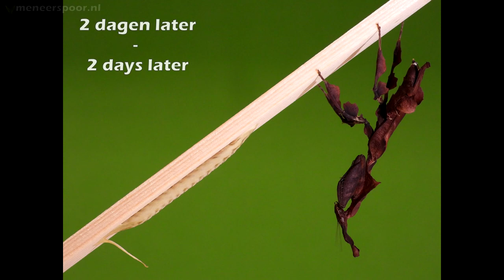Paring van de spookbidsprinkhaan (Phyllocrania paradoxa) Ghost Mantis mating breeding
Deze video laat de paring zien van spookbidsprinkhanen (Phyllocrania paradoxa), ook wel ghost mantis genoemd. Hun naam hebben ze te danken aan hun vreemde, alienachtig uiterlijk, lijkende op een dood takje.
Het vrouwtje is van tevoren goed gevoed. De paring zelf duurde bijna 3 uur. Twee dagen later werd de ootheek (eitjes) bij deze soort een streep afgezet op een stuk hout (zie einde video).

This video shows ghost mantis mating. The female received food (crickets) before the start of this video to make sure the male could stay alive when trying to mate.